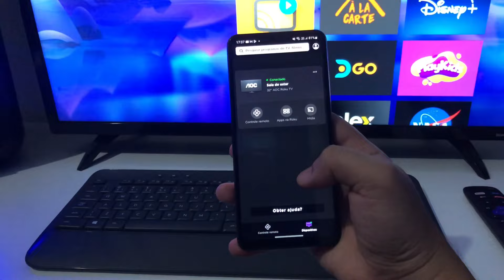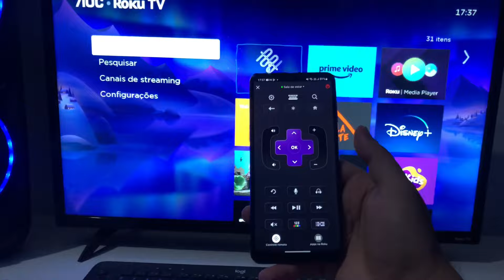LIGANDO O Bluetooth na roku TV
Ligue sua ROKU tV em qualquer caixinha de som
100% Funcional espero que gostem